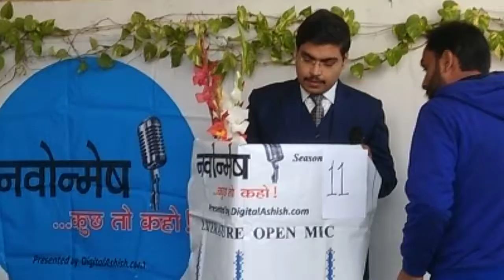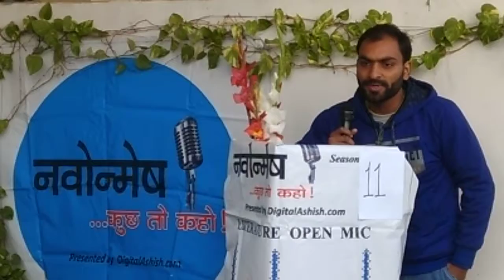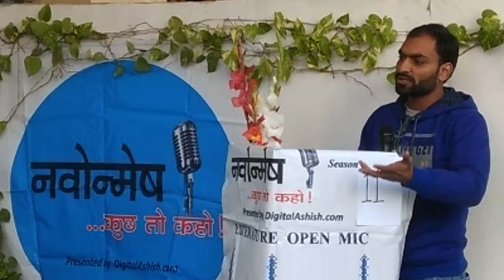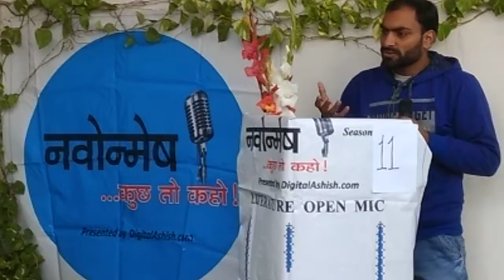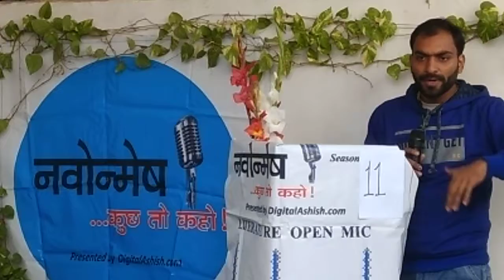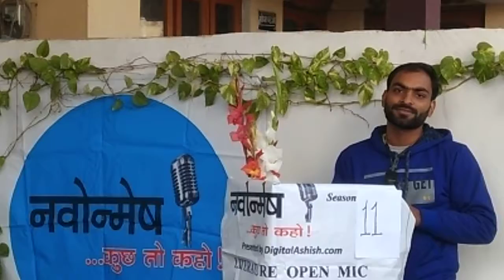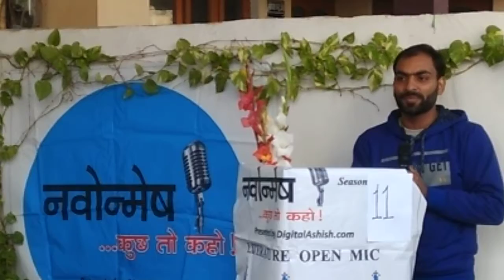Kavi Ankit Dwivedi I Navonmesh I Kuch to Kaho I Literature I Sanvad I DigitalAshish I Open Mic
Navonmesh...Kuch to kaho, season 11
Topic
"2020, Kuch Kaha. Kuch Ankha"